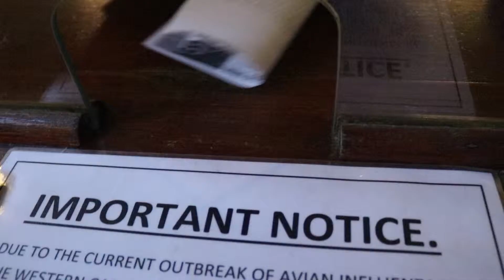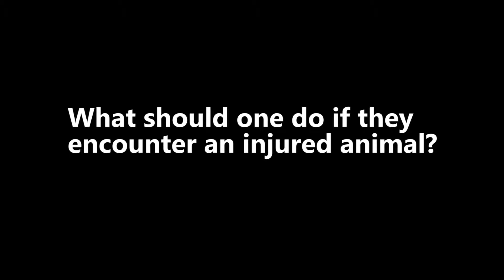World of Birds - Hout Bay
Welcome to the World of Birds

Would of Birds is a fun and educational day out. Situated in Hout Bay this awesome destination is a must see destination for people who enjoy birds and wildlife.

The LocalTourist is back after a brief break. Expect some exciting videos to come out soon!